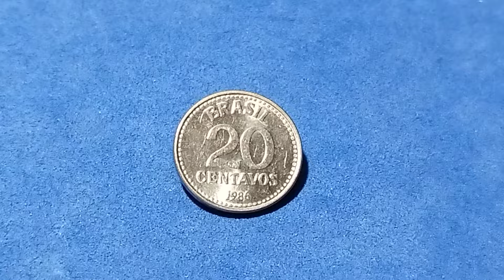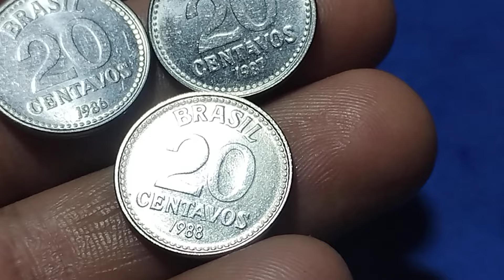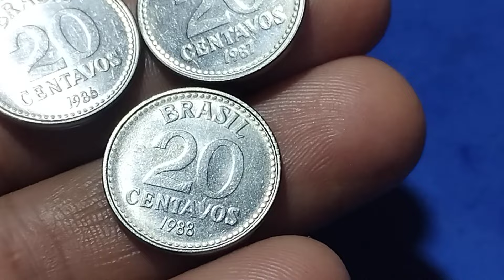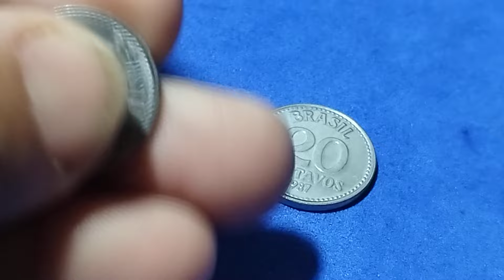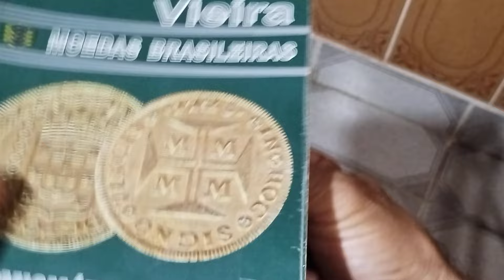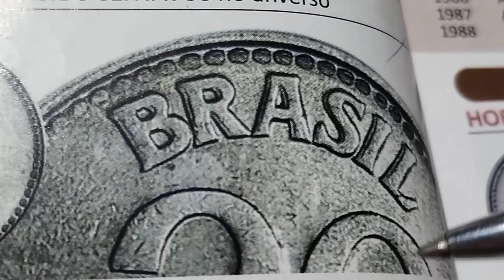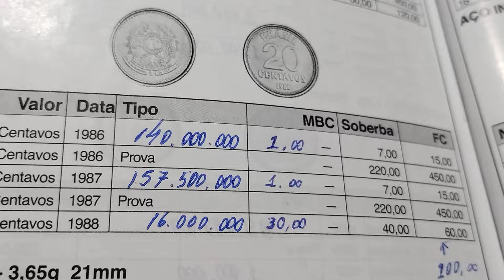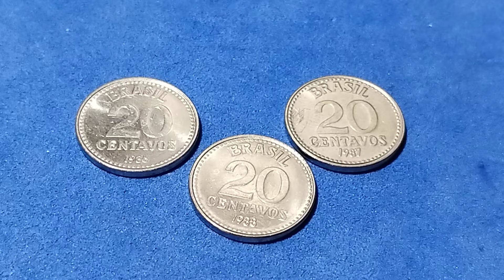16.000 MILHÕES! SÓ AQUI VOCÊ TEM ESSAS INFORMAÇÕES COMPLETAS E SEM ENROLAÇÃO🤩